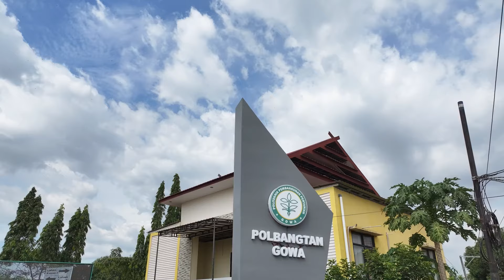Mars Polbangtan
Lagu Mars Polbangtan adalah penyemangat yang wajib dihafal oleh mahasiswa Polbangtan Gowa. Mars Polbangtan akan dinyanyikan dalam setiap agenda resmi Polbangtan Gowa baik di dalam maupun di luar ruangan